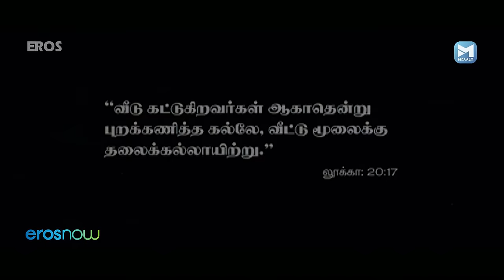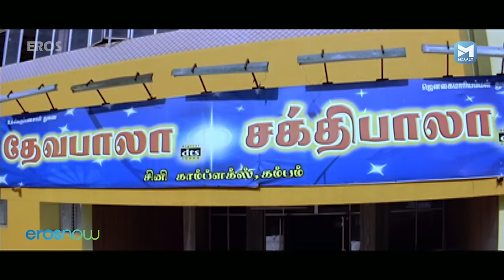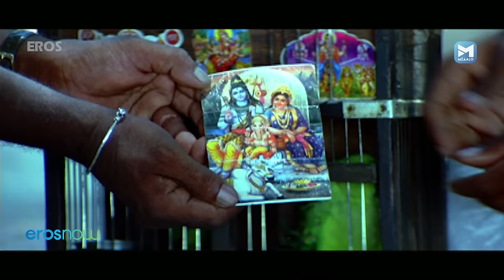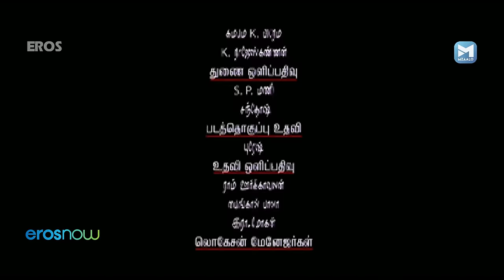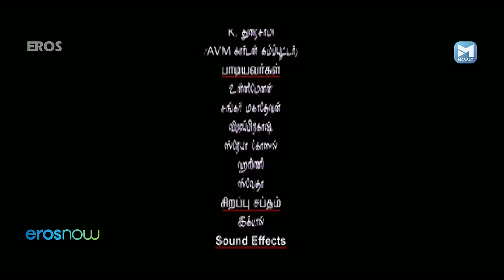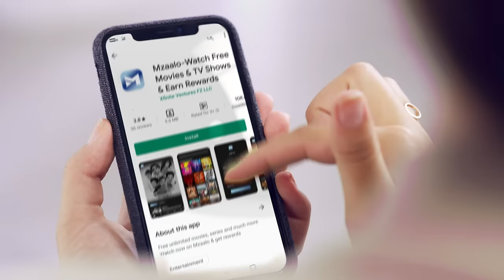தென்மேற்கு பருவக்காற்று | Thenmerku Paruvakaatru | Vijay Sethupathi | Tamil Full Movie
தென்மேற்கு பருவக்காற்று | Thenmerku Paruvakaatru | Vijay Sethupathi | Vasundhra Chiyertra | Tamil Full  Movie  |

Watch the full Tamil romantic movie - தென்மேற்கு பருவக்காற்று -  Thenmerku Paruvakaatru
Actors:  Vijay Sethupathi, Vasundhra Chiyertra
Director:  Seenu Ramasamy

Set in the backdrop of Theni, the story is about Murugaiyan (aka Murugan), who is a goatherd. He has a loving mother, Veerayi, who is a widow. She struggles hard to raise Murugan but has an overflowing affection for him. Meanwhile, there is a gang which attacks the villagers at night and steals their goats. Murugan, along with his group, manages to catch one of the members in an attack and discovers that it is a girl. Her name is Pechi, and her family steals goats for their livelihood. While Murugan develops feelings for her, Pechi's family is known to be quite dangerous. Veerayi learns of this and asked Murugan to marry a girl of her choice. He refuses to accept her wish. However, complications arise between them. An old lady of her house tells Veerayi to let her son marry the girl whom he loves. A possessive widow tells how her husband was killed to that old lady. Her husband was killed by a group of thieves. The head of the gang is none other than the father of the girl whom her son loves.